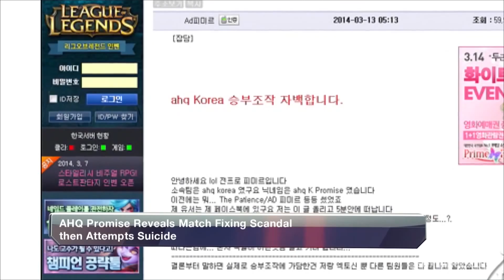LA TRICHE DANS L'ESPORT | Gazette de l'esport : Hors-Série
TheGreatReview revient dans ce nouvel épisode de La Gazette de l'eSport pour ne rien manquer de l'actualité eSport de la semaine !

Cette semaine est un peu spéciale puisque TheGreatReview nous propose un épisode unique. Un hors-série dédié à la triche dans le monde de l'eSport. Pendant ces quelques minutes, on s'attarde donc sur les différentes formes de triches possibles.